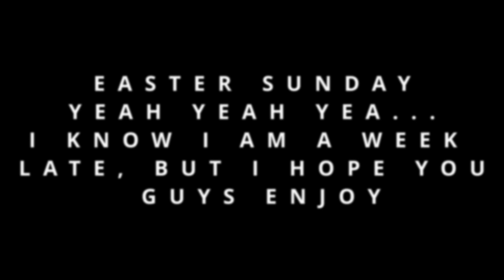My Mom Brought the Sermon on EASTER Sunday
Hey guys welcome back to the channel, I hope you guys are having a beautiful day. I know this is like a week late, but I had a week and I only got to editing it Saturday. This is my mother speaking on Easter Sunday; this is also the first time me using a Mevo Camera so... very excited.

You Can Change Podcast Platforms